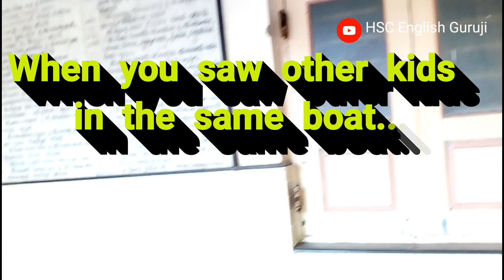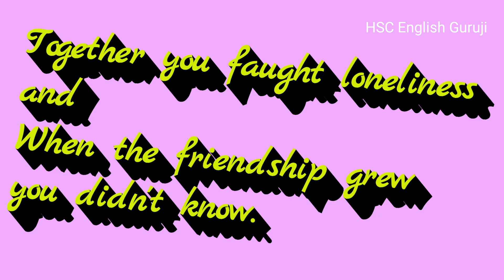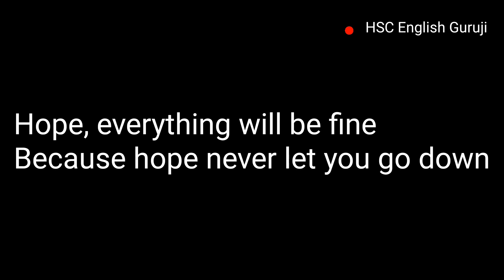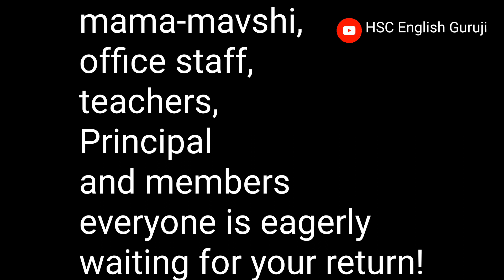Missing School | Spontaneous feelings of teachers, students friends for school life, college life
Missing School, teachers, friends, students